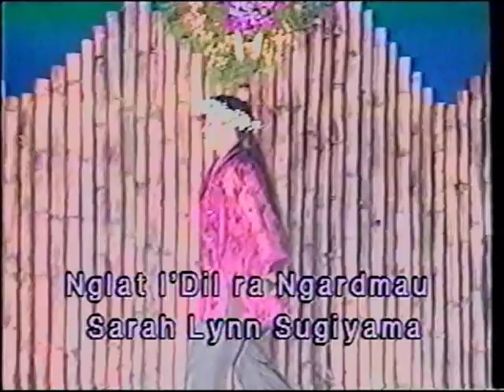Miss Palau 2000 - Talent (Ngardmau)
Sarah Lynn Sugiyama